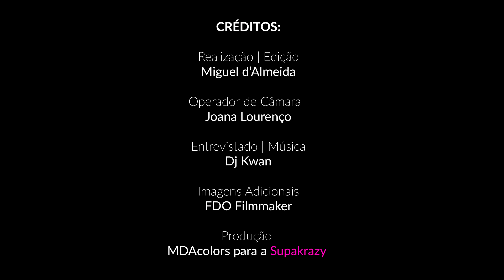Dj Kwan FALA SOBRE o seu videoclipe com VALETE e FILIPE GONÇALVES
Dj Kwan FALA SOBRE o seu videoclipe | Good Things Don't Come Easy com VALETE e FILIPE GONÇALVES.

SUPAKRAZY é Cultura Urbana com ATITUDE.
Sou EU, és TU, Somos NÓS...
É tudo ao molho e FÉ na BATIDA.

CRÉDITOS

REALIZAÇÃO | EDIÇÃO | COR
Miguel d'Almeida

Operador de Câmara
Joana Lourenço

BANDA SONORA
Dj Kwan